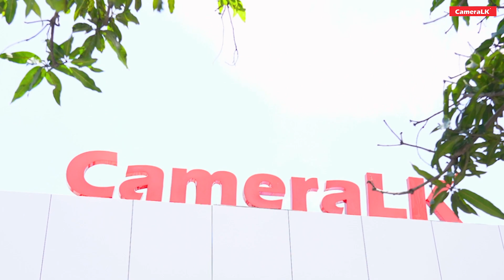Wedding Photography Workshop at CameraLK Conducted by Buddhika Jayawardana!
"From learning the art of capturing candid moments to perfecting the art of lighting, our wedding photography workshops at Cameralk Main Showroom today were a huge success! A big thank you to all the passionate photographers who joined us for this incredible experience. We hope you left feeling inspired and ready to capture your next wedding with confidence.